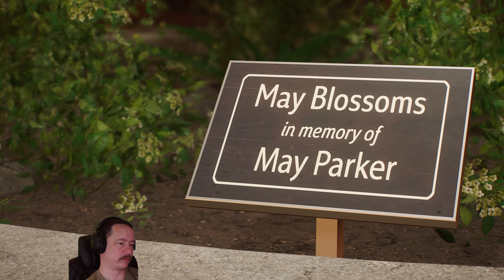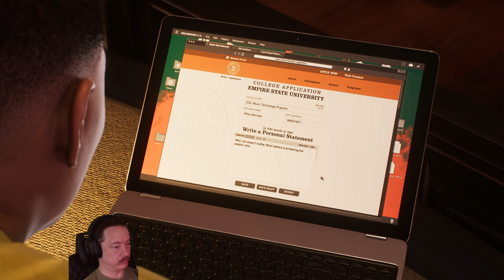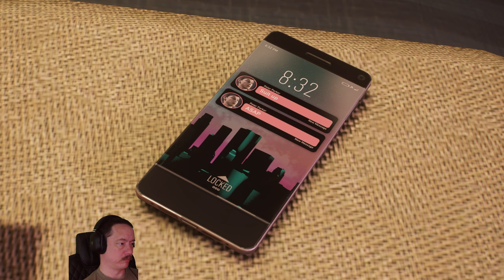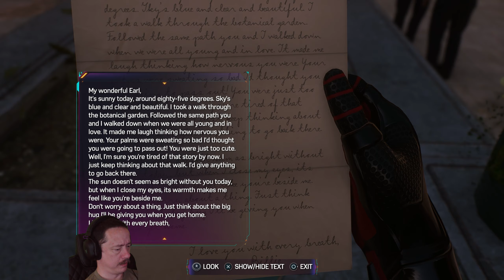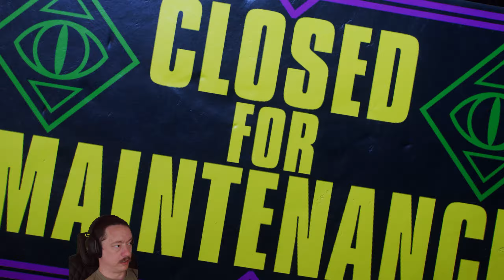Lets Play Spider Man 2 Part 2 - Black Cat and Harrys Condition (Blind)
We see our old girl black cat and finally get a peak at Harry and his "condition".

If you are curious about my PC setup here it is:

Processor - INTEL CORE I9-13900KF 5.8GHZ LGA 1700
Motherboard - ASUS ROG STRIX B760-F Gaming WiFi Intel LGA 1700
Video Card - GeForce RTX 4070 TI
Ram - Corsair VENGEANCE RGB DDR5 RAM 32GB (2x16GB) 6000MHz CL36 Intel XMP iCUE